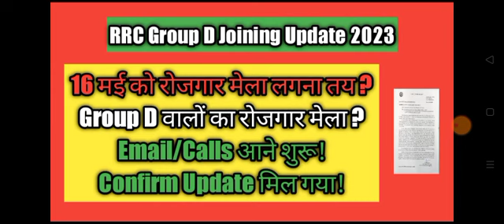16 मई को रोजगार मेला लगना तय ? RRC Group D Joining Update / PM Rojgar Mela 2023 /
upsssc lekhpal,
upsssc lekhpal result latest news today,
upsssc lekhpal result 2022,
upsssc lekhpal latest news today cut off,
upsssc lekhpal news,
upsssc lekhpal expected cut off 2022,
upsssc lekhpal latest news today 2022,
upsssc lekhpal result update,
up lekhpal,